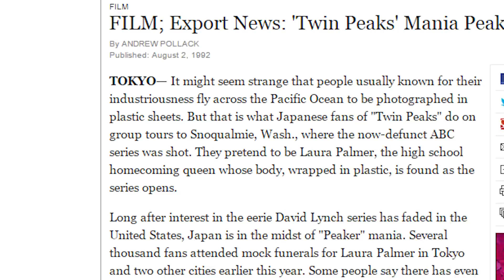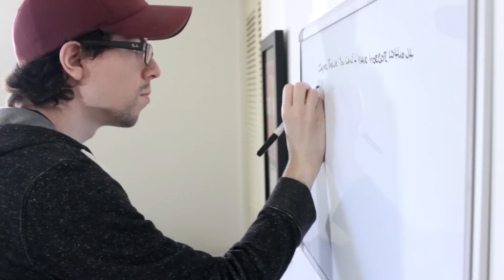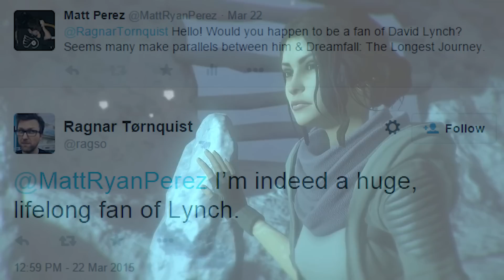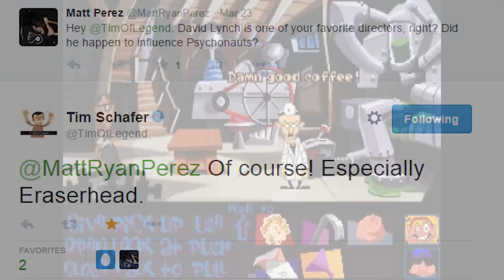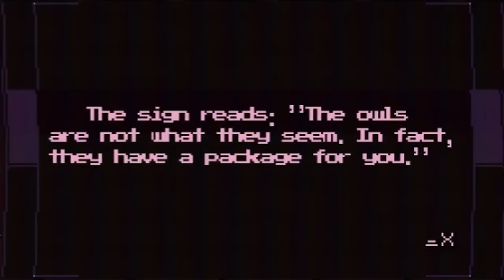How David Lynch Influenced 17 MORE Games - strummerdood